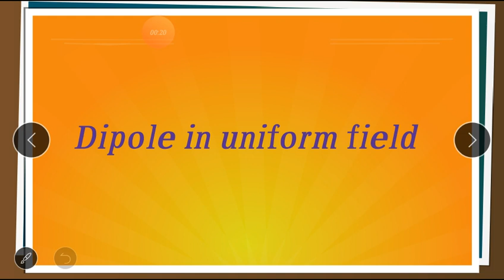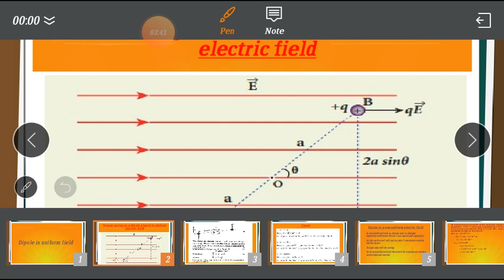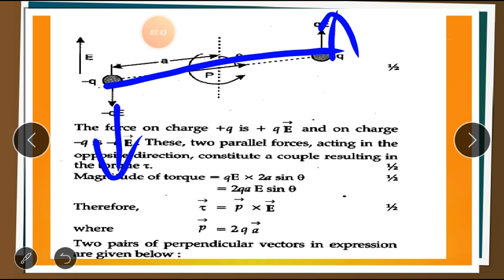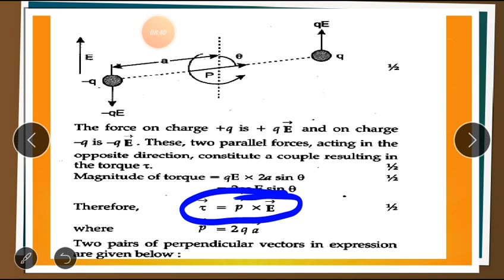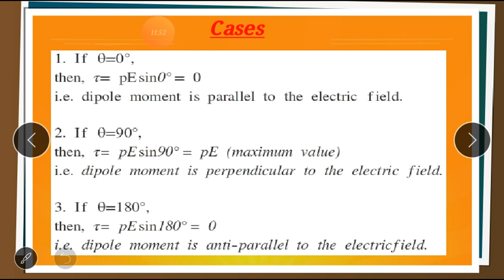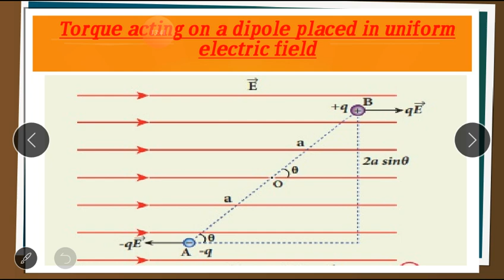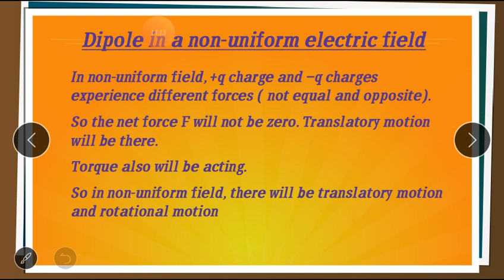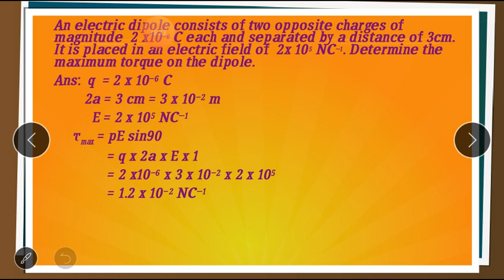Dipole in uniform field, June 24, 2020